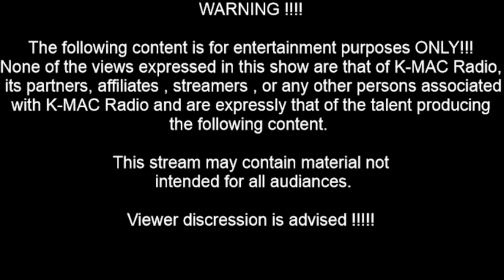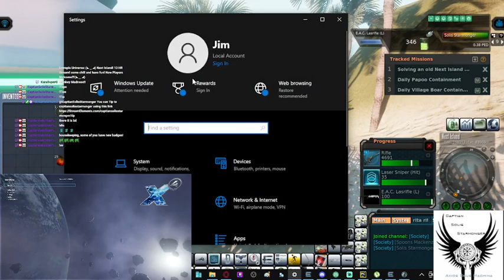(◣‿◢) Next Island! 12 HR Stream! come chill and have fun! New Players Welcome!!!(◣‿◢)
0:00 Intro
5:00 Part 1
1:00:00 Part 2
2:00:00 Part 3
2:14:50 The End